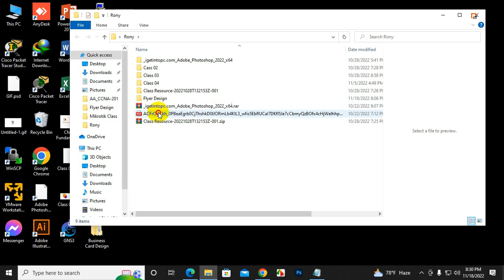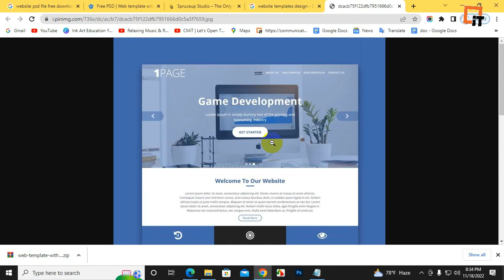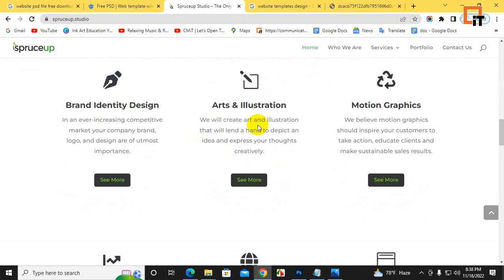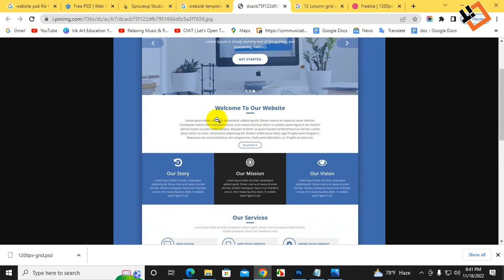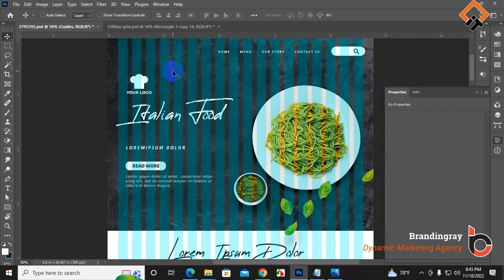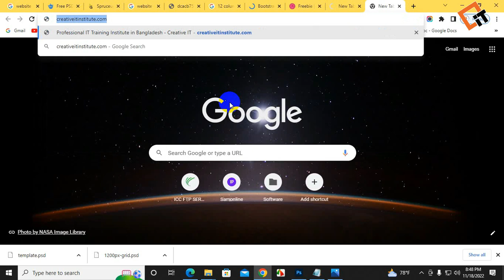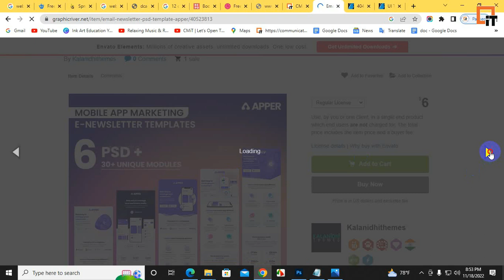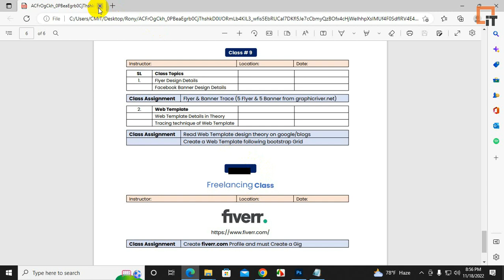CMiT GD Class-9 | Part -2 | 2022 [Communication IT]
Graphic designers create visual concepts by hand or with computer software. A designer's end product is often used in a marketing or promotional campaign or public announcement, intended to captivate, inform, inspire and/or persuade. Graphic designers work creatively in both print and electronic media.

 @Communication IT Training Institute
  Professional Graphics Design

Communication IT is working on
IT Services, Software Services,
IT Training, IT Consultancy